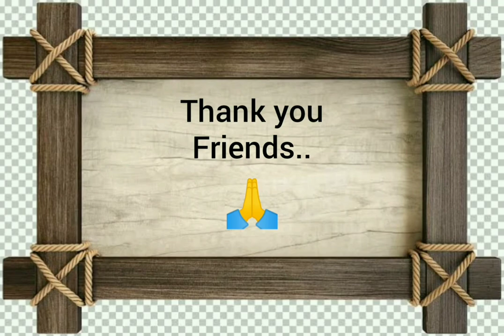Unique Woollen Beautiful Photo Frame Making And Binding At Home. Frame Making Tricks With Wool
This video about :- unique woolen beautiful photo frame Making & binding at home. Frame making tricks with wool.

Friends one like one support. You learn much more about photo frame Making, binding & hand embroidery.